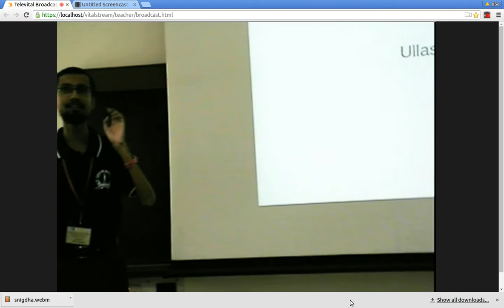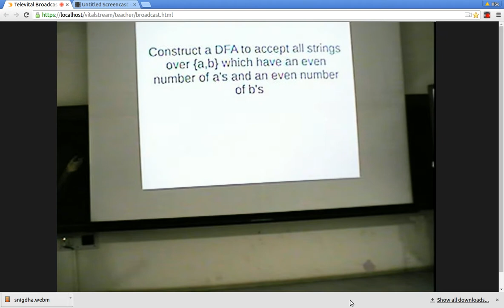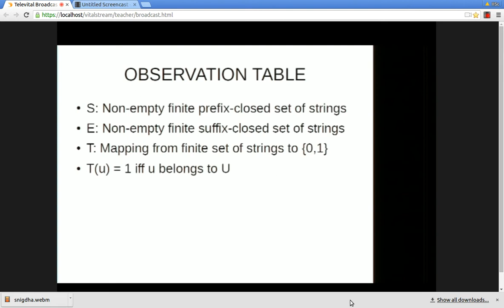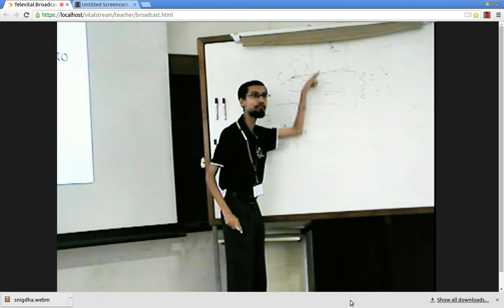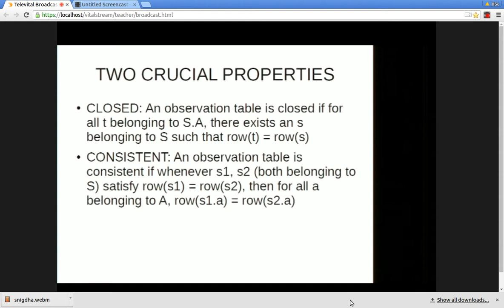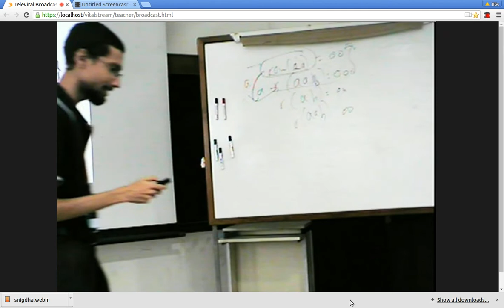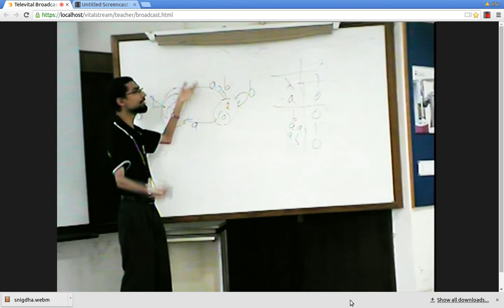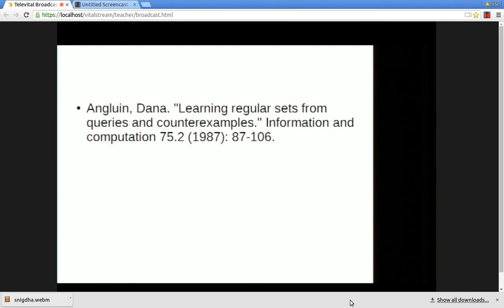Angluin's Algorithm for Learning DFAs | Ullas Aparanji | CSAUSS17